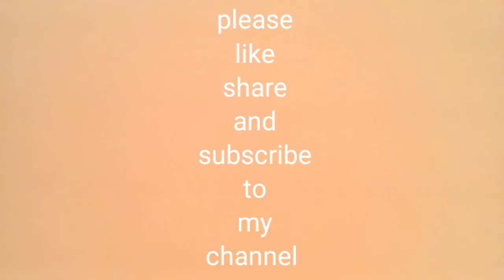street dogs mere husband ka wait karte rehte hai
winter morning routine dailyvlog vlog viralvlog youtube recipe ‎@richeshmehravlogs
dailyvlog#viralvideo

daily vlog
daily routine
couple goals
couple vlog
new vlog
my new vlog
support me
shopping vlog